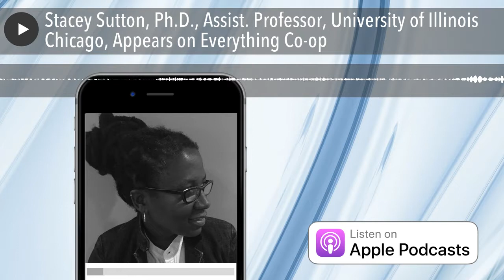Stacey Sutton, Ph.D., Assist. Professor, University of Illinois Chicago, Appears on Everything Co-o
Vernon Oakes, host of Everything Co-op, and Dr. Sutton discuss her research on "Cooperative Cities," and proven strategies to educate legislators on the potential impact of cooperatives on economic development.

Stacey Sutton is Assistant Professor of Urban Planning and Policy in the College of Urban Planning and Public Affairs (CUPPA) at the University of Illinois Chicago. Her research focuses on community economic development, economic democracy and equitable development.

In a forthcoming study, Stacey examines "Cooperative Cities," specifically how city governments create enabling environments for the development and sustainability of worker-owned cooperatives, as well as potential limits of local state involvement in the cooperative movement. Stacey has also published research on race and gentrification, commercial revitalization, and the disparate impact of punitive city policies, such as tickets, fines and fees. Stacey holds a Ph.D. in Urban Planning and in Sociology from Rutgers University, a MBA from New York University, and a BA from Loyola University in Baltimore